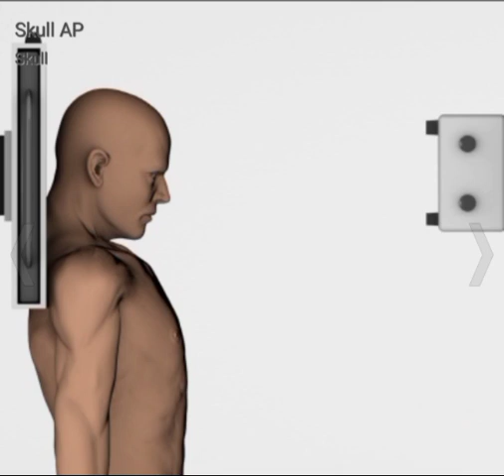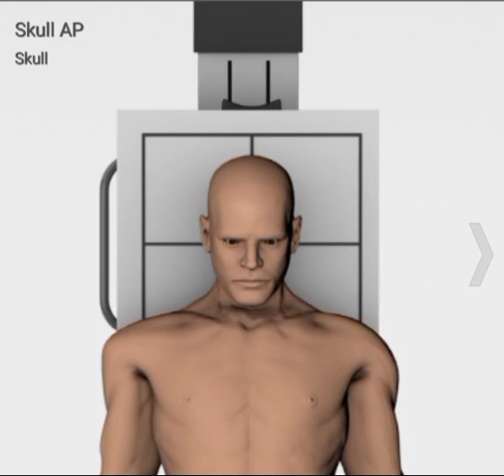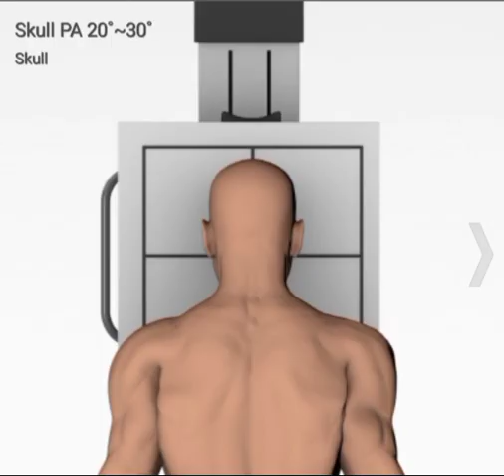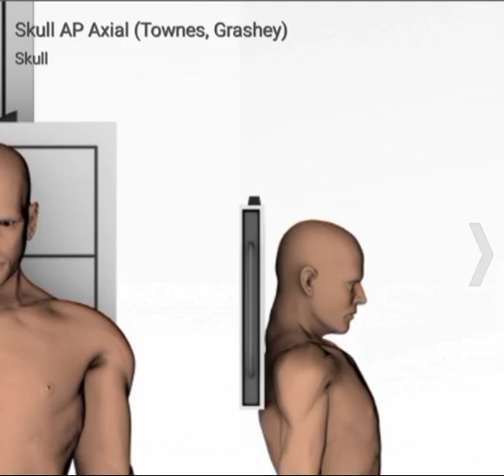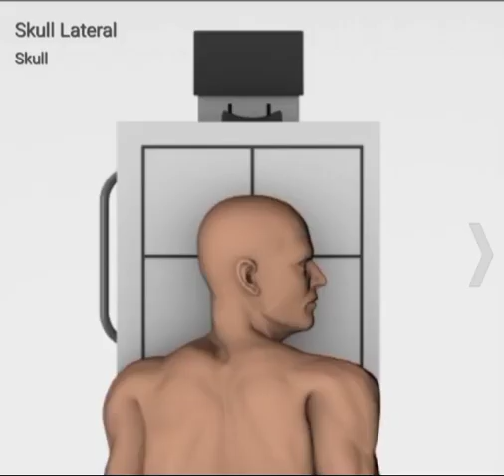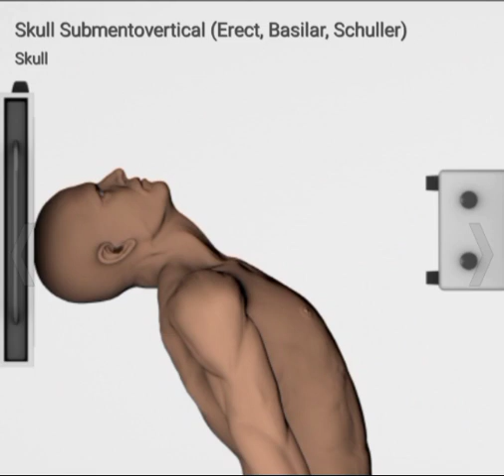the X-Ray of the skullتصوير جميع وضعيات الجمجمة اشعة سينية ديجيتال